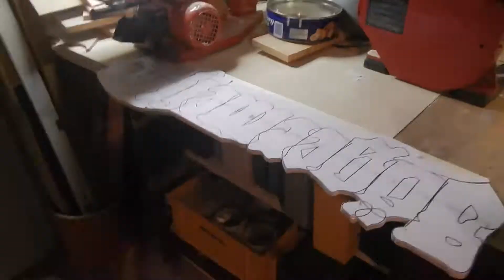Buildlog sign for a bar with plywood and LED strips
For an upcoming Event we need some decorations on our bar. So I´ve decided to build some signs, that show what drinks we are selling and light up to attract customers to our place.
This is the first video showing one of the builds. The Sign is made from plywood that is spray-painted and lit with pieces of LED-Strip

If you have any questions/suggestions please post them in the comments, I will answer them as soon as I can.